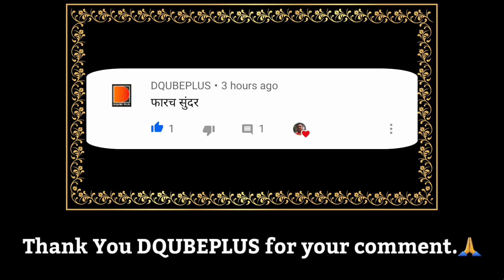ये ग ये ग विठाबाई | माझे पंढरीचे आई || संत जनाबाई | राग देस | Sandip more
नमस्कार श्रोतेजन..🙏🏻🙏🏻🙂

मी आज आपणासमोर ये ग ये ग विठाबाई | माझे पंढरीचे आई || ही संत जनाबाई महाराज यांची रचना देस या रागा मध्ये सादर करणार आहे.